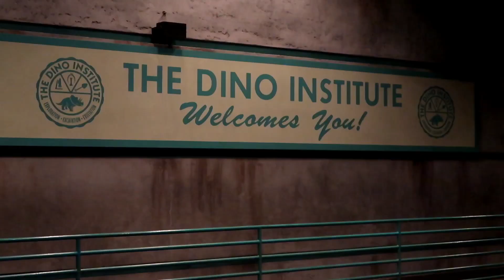A day at Disneys Animal Kingdom and our first look at Pandora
Zak rides Everest then goes looking for a dino but runs into trouble, We then head over to Pandora for our first look at this amazing land.  xx